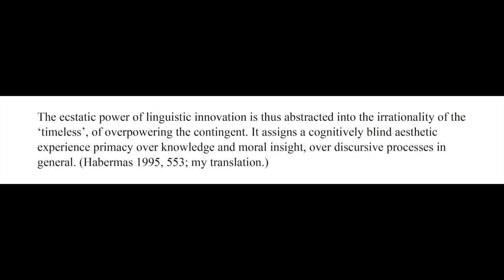Higher order Boundaries—Derrida and Habermas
Higher-order boundary questions, illustrated with branches of government, and then applied to a dispute between Jacques Derrida and Jurgen Habermas about the boundary between philosophy and literature: Is the distinction between literature and philosophy literary or philosophical? @DanielBonevac